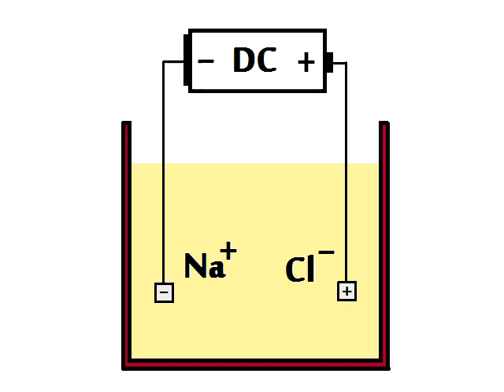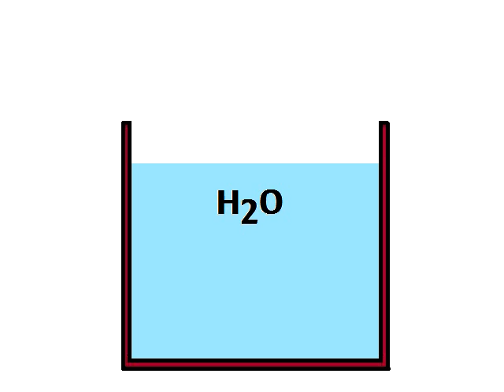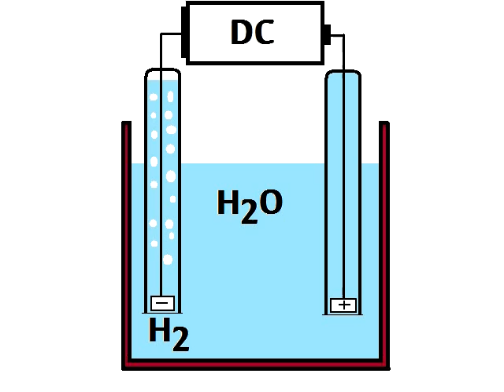Chemistry Music Video 28: Electrolysis Is Smart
This song describes the process of electrolytically decomposing a fused salt as well as water.

Lyrics:

If you got a compound
That you need to break apart
Just use electric current
Electrolysis is smart!

I need to make some chlorine
And put it in my pool
Ill invite my buddies over
Theyll think Im really cool!

But where can I get chlorine
Its in Group Seventeen
Its only found in compounds
Its toxic and its green!

But then I found some salt
Made of Na and Cl
I heated it till it melted
Cause liquid motions swell

The ions separate
When ionic bonds are broke
Theyre free to move around
Like the liquid that I spoke

I put electrodes in
Connected to D.C.
The ions moved towards them
Because of charge, you see

The sodium got electrons
From the cathode side
And reduced to metal Na
There is nowhere to hide!

The chloride lose electrons
At the anode are they lost
The chlorine gas then bubbles
Into the pool its tossed!

Now my buds come over
My social life cant miss!
They think Im really cool
Thank you, electrolysis!

Electrolysis is smart!

I need to make some hydrogen
But it is in Group One
I want to make a fuel cell
To make my gadgets run!

All I need is water
It has the H I need
Ill put it in a beaker
Invert test tubes with speed

Waters not an electrolyte
(Which means it wont conduct)
Ill add sulfuric acid
And then Ill have some luck!

Electrodes hooked up to D.C.
Are placed into the mix
Electricity is turned on
My situations fixed!

The H+ ion gets reduced
At the negative cathode
And forms some H2 gas
Its volume quickly growed!

Oxygen gets oxidized
At the anode positive!
Oxygens the gas
That we need to live!

Now I have my H2 gas
That powers my fuel cell
I can listen to my music
Electrolysis is swell!

You can do the same
To get lots of elements
This goshdarn electrolysis
Just makes a lot of sense!